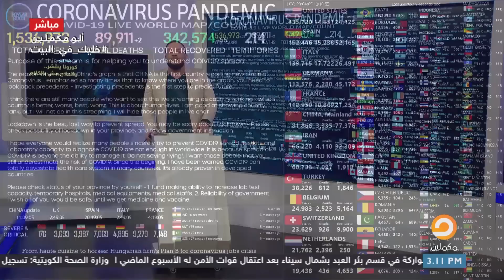السيسي يضحي بالغلابة لأجل عيون رجال الأعمال